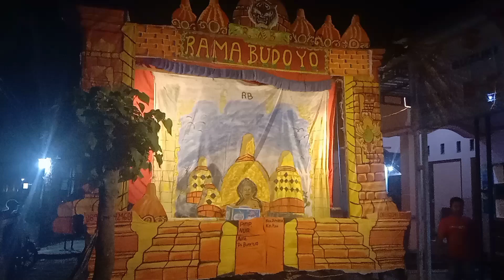pemain ketoprak Rama Budoyo di balik panggung sebelum pentas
pemain ketoprak Rama Budoyo juwana Pati Jawa tengah di balik panggung  sebelum pentas di Prapatan karang Boyo